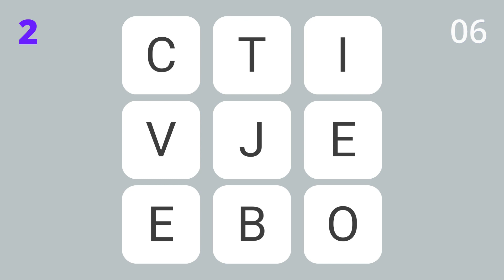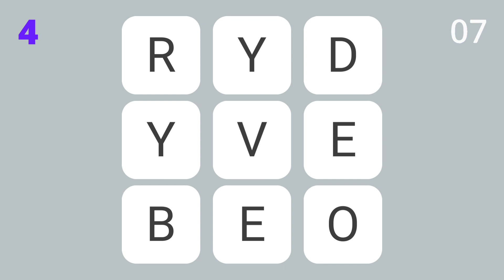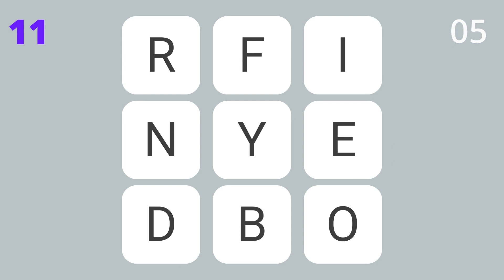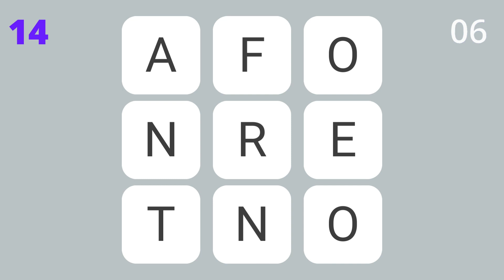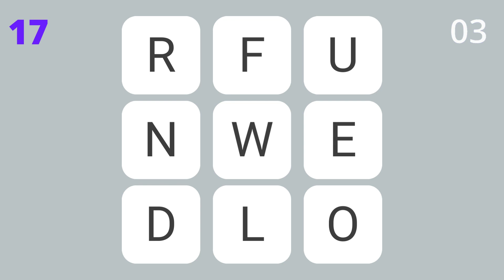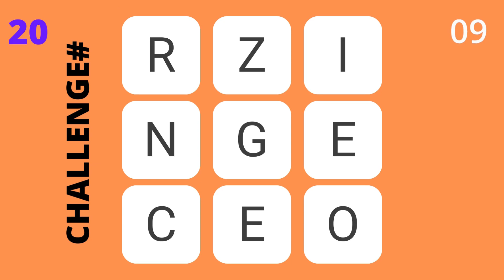Scrambled Word Games | Guess The Word Game (9 Letter Words) - English quiz game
Guess the 9 letter words game: Can you guess all scrambled words in 10 seconds?

** GUESS THE 9 LETTER WORDS GAME ANSWERS **
1) INJECTION
2) OBJECTIVE
3) PROJECTOR
4) EVERYBODY
5) COMMENCER
6) OPERATION
7) INFLUENCE
8) ADVANTAGE
9) BEAUTIFUL
10) AWARENESS
11) BOYFRIEND
12) BREAKFAST
13) ASSISTANT/SATANISTS
14) AFTERNOON
15) KNOWLEDGE
16) UNIVERSAL
17) WONDERFUL/UNDERFLOW
18) YESTERDAY
19) DISCOVERY
20) RECOGNIZE

guess the word game,word game,game for kids to play at home,
word puzzle,guess the word,guessing game,guess the word game show,
scrambled word game,scrambled words game,scrabble game,jumble word game,scrambled words with answers,
word games for kids,jumbled words,guess the words,guess the words game,letter words,letter word,word games to play,
scrambled word games,word games, letters,brain teasers for kids,guessing games,word game challenge,word